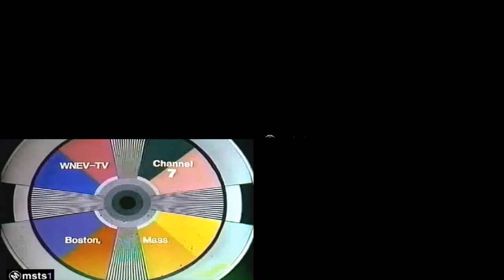Sign-off of some 4 TV channels but they end at the same time #2 [Remake]